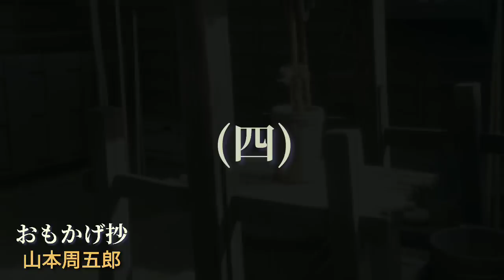おもかげ抄 作：山本周五郎 朗読：こうえい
浪人鎌田孫次郎は長屋住まいをしているが、妻には甘く米・野菜の買い出し、洗濯などしているため周りから｢甘田甘次郎｣｢女房に甘次郎｣と呼ばれている。梶派一刀流の腕前をも持つ。上意討ちを助太刀し、藩の士官に推挙されるが…。
　次フリー素材を利用させていただきました。
　〇　画像:　フリー写真素材｢写真AC｣